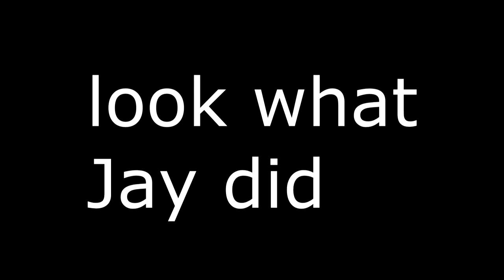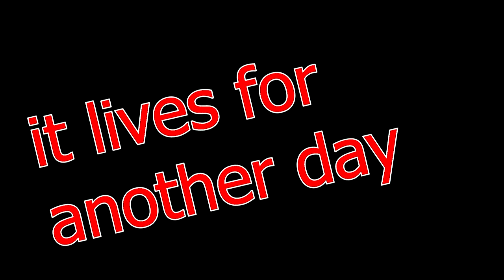righting Jay's Jeep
First full weekend at Silver Lake Sand Dunes. Jay wanted to go up where we just winched Jeff's Jeep up from.